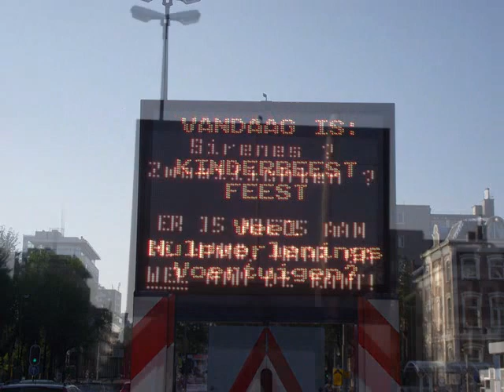foto's Dreamnight (#688)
Zie titel